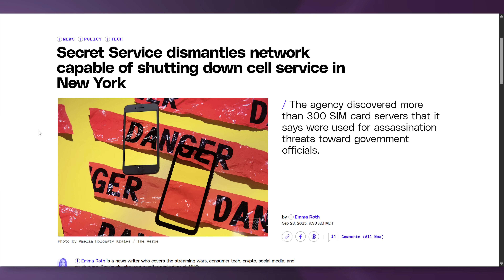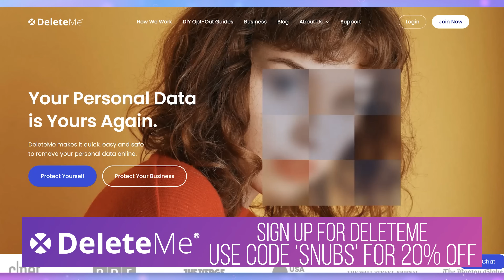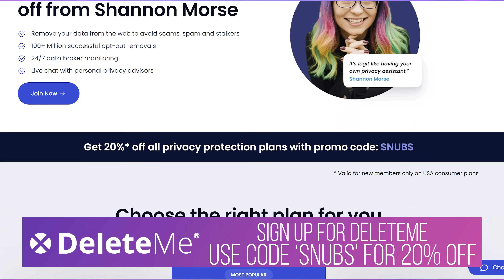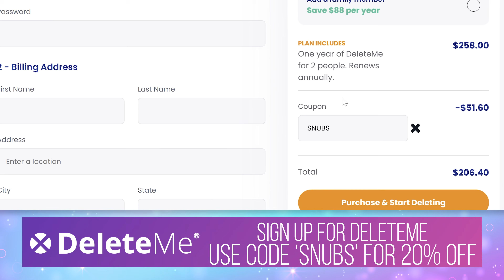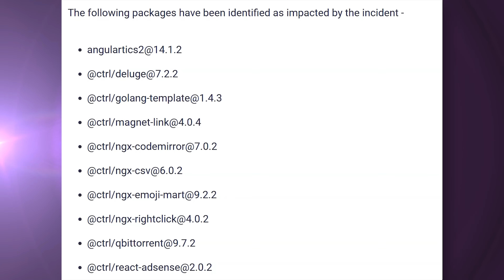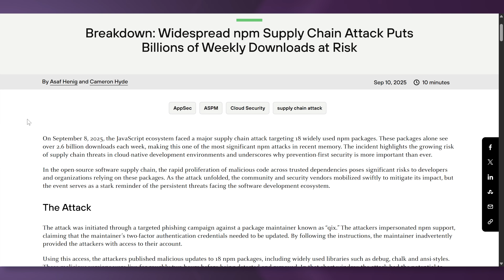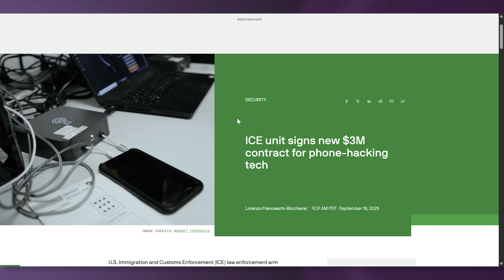Secret SIM Network Could’ve Crashed NYC?! | NPM Shai Hulud Hack SOS Ep. 2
This week’s episode is wild:

- A secret SIM farm in NYC capable of shutting down 911 calls and emergency networks.
- The npm supply chain worm straight out of Dune – and why developers are losing sleep.
- ICE’s new $3 million Graykey contract for breaking into smartphones.

☕ Stick around for my take, some laughs, and maybe a kitten cameo.

📌 Use the chapter markers to jump to the story you care most about!

00:00 – Welcome to SOS Ep. 2
00:30 – HUGE SIM Farm Dismantled in NYC
05:00 – Sponsor: DeleteMe (20% Off)
07:00 – npm Supply Chain Worm “Shai-Hulud”
09:00 – ICE Buys $3M Graykey Phone-Hacking Tool

Editor: @ColleenEdits